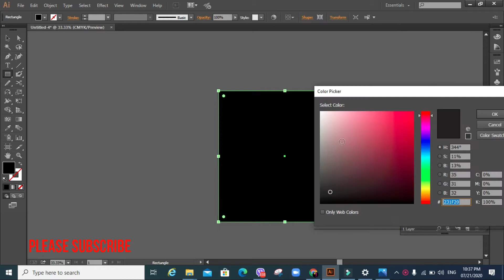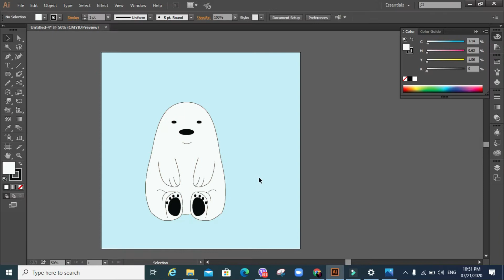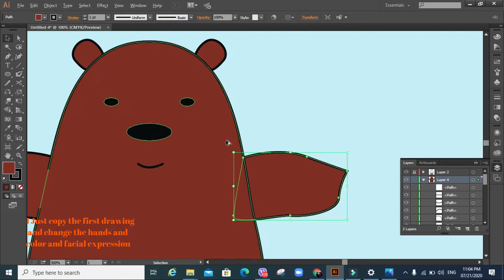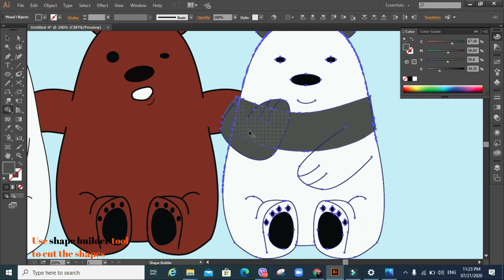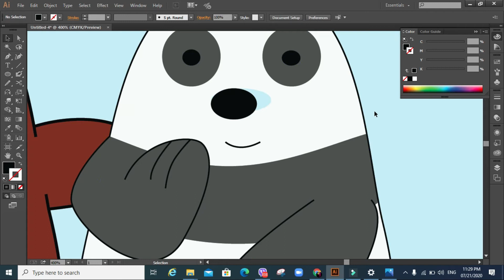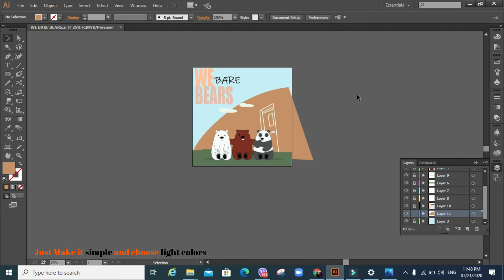Adobe Illustrator Drawing- We Bare Bears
Hi Guys Please watch my Digital drawing,
We bear bears is one of the great cartoons in cartoon network.
I still watching it even im not child anymore, because i really like the
concept that creators was made.